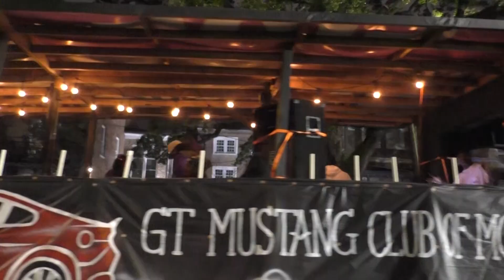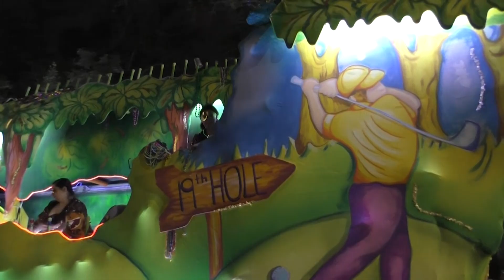Order of Isis 2024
The Order of Isis rolled through downtown Mobile, Alabama, the night of February 4, 2024, right behind Neptune's Daughters.